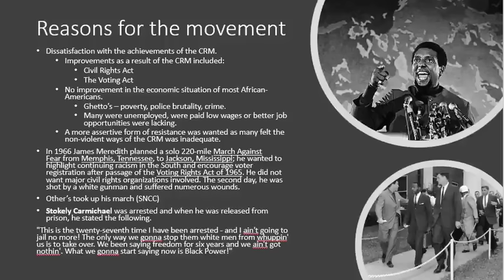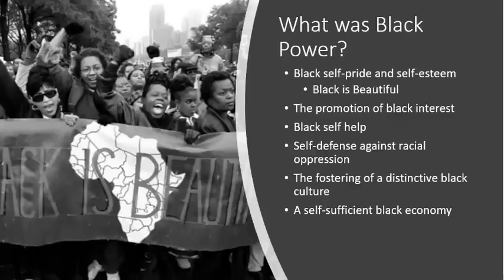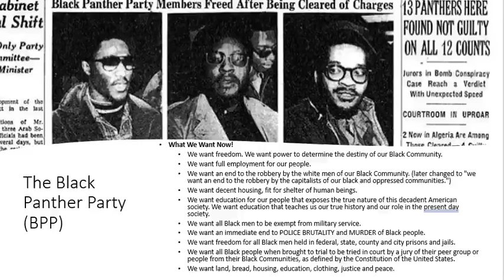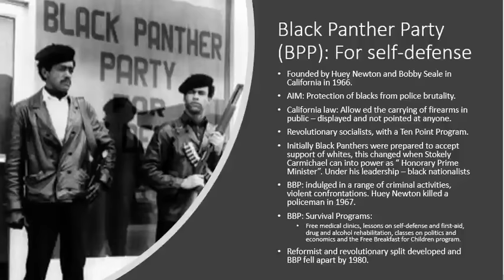History Grade 12 - Black Power Movement